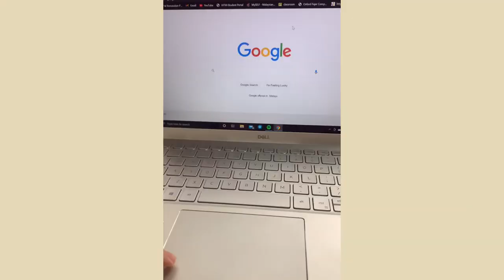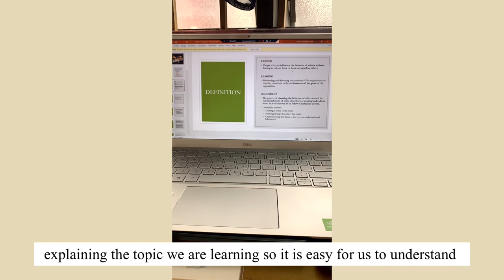UED102| Online Distance Learning Experience 💫🙆🏻‍♀️